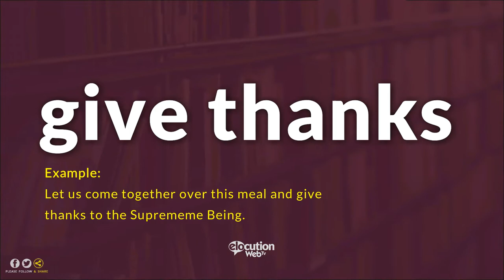How To Say Give Thanks | Definition and Pronunciation (Human Voice)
How To Pronounce / How To Say Give Thanks
What Is The Meaning / Definition of Give Thanks